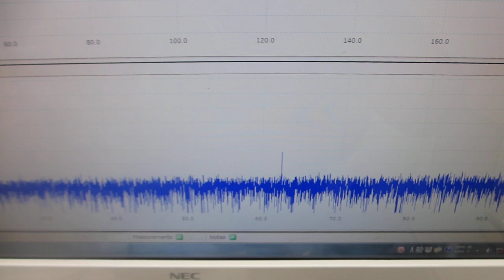メガヘルツの超音波発振による、新しい表面検査実験（超音波システム研究所）